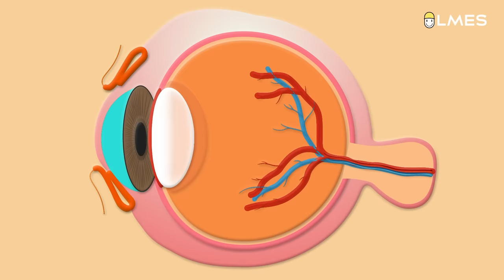Why Madras Eye is spreading FASTER? | மெட்ராஸ் ஐ | LMES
In this video, we have discussed the history of the madras eye also known as pink eye. symptoms, and reasons for conjunctivitis which include redness in eyes, swelling of eyes, watery eyes, discharge of mucus in eyes, and photophobia. Conjunctivitis can be caused by allergies or bacterial or viral infections. We have also discussed the Mutation of adenovirus, Ebola, and corona. Prevention and treatment for Madras eye.கண் வீக்கம் மருத்துவம்  ,  கண்ணு வலிக்கு என்ன செய்ய வேண்டும் , மெட்ராஸ் ஐ..

In this video have answered the following questions: history of madras eye, what is adenovirus? What is conjunctivitis? What is the difference between corona vs madras eye? What are all the symptoms of madras eye? What is photophobia? Mutation of adenovirus. Ebola virus mutation. What are the preventions for madras eye? Why number of madras eye case increased in Chennai?